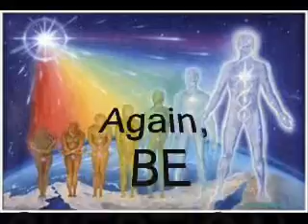Ancient Secrets of Resonance